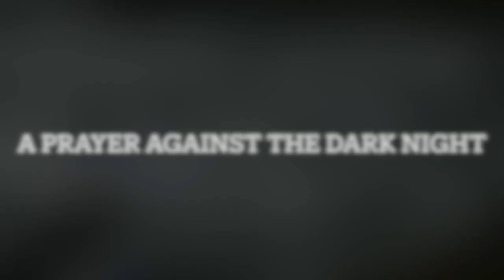Praying Against The Dark Night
Interceding on a night of depravity, darkness, and despair. May we fight for the freedom, and the deliverance of all who are trapped behind enemy lines.